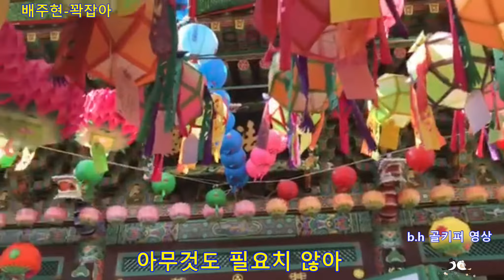가수배주현- 꽉잡아.2019 해남사 작은 음악회.b.h 골키퍼 영상